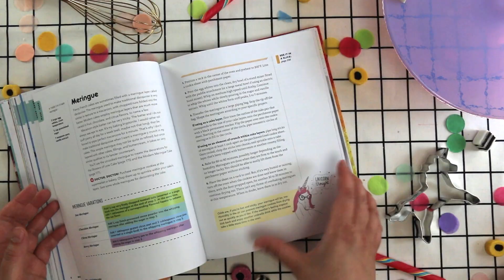A flip through Erin Bakes Cake by Erin Gardner!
My cookbook, Erin Bakes Cake, is available now wherever books are sold!